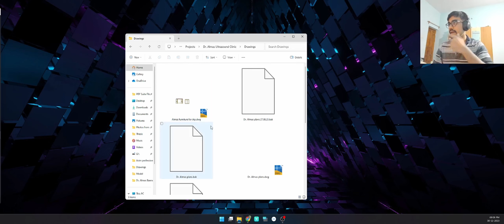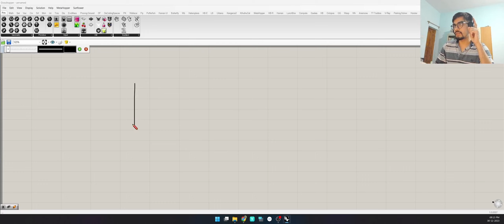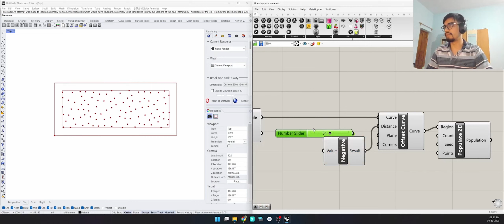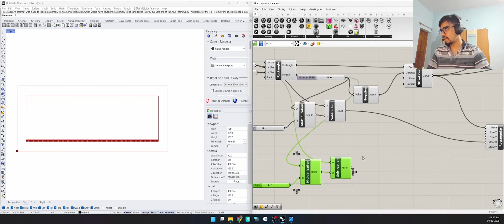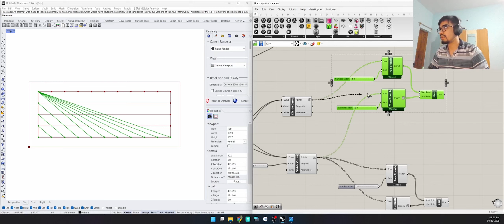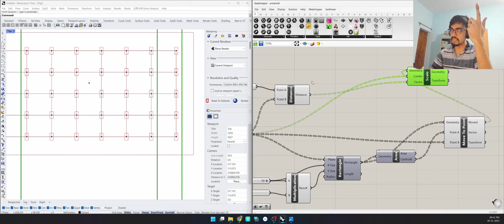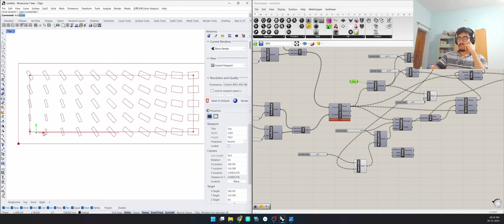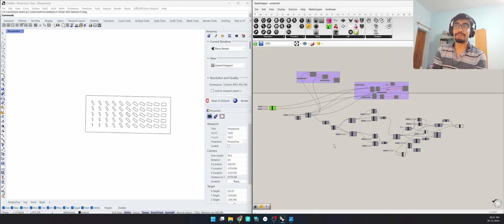Full video of designing vent using Rhino Grasshopper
Currently in my ongoing turnkey project of a Diagnostic center I used grasshopper to design CNC cut MDF board for vent. Here is the complete video of me figuring out how to achieve its design.